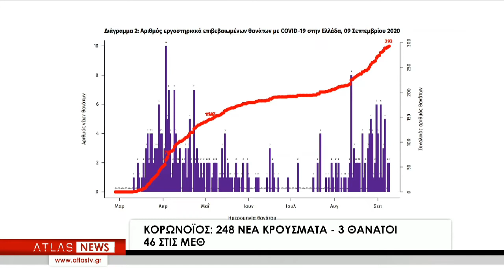ΚΕΝΤΡΙΚΟ ΔΕΛΤΙΟ ΕΙΔΗΣΕΩΝ 09-09-2020